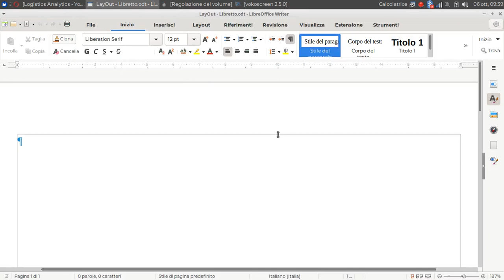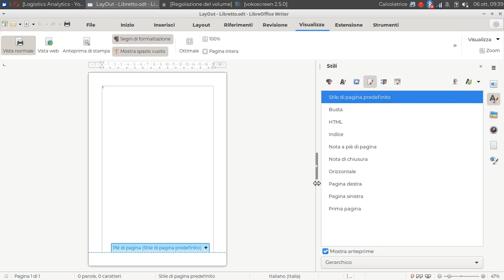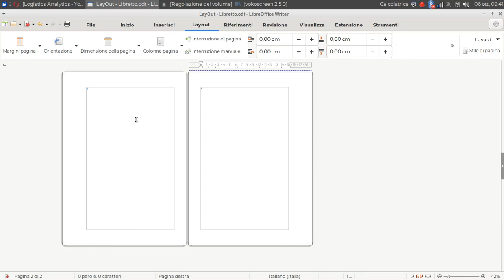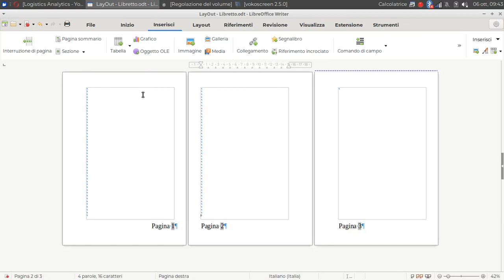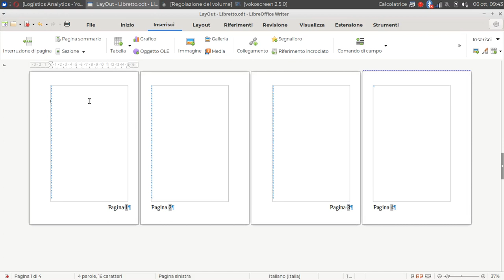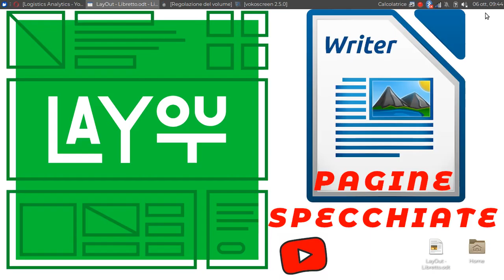Layout Libretto | Interruzioni di Sezione (LibreOffice Writer)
Pagine affiancate, margini interno / esterno, numeri di pagina alternati.